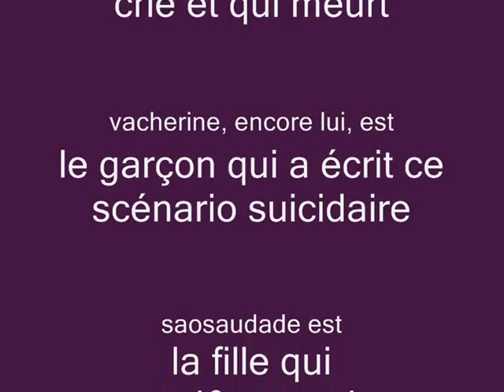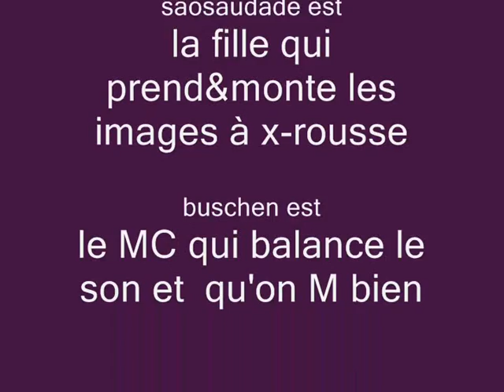FAITES DU LIVRE MAIS PAS TROP BORDEL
LA FETE DU LIVRE N EST PLUS CE QU ELLE ETAIT...